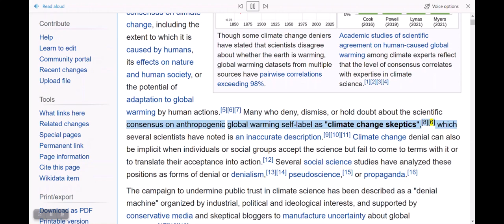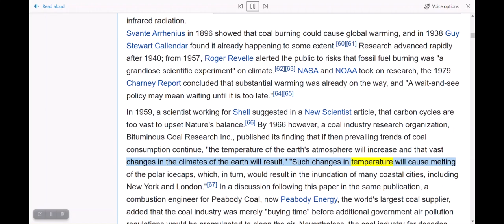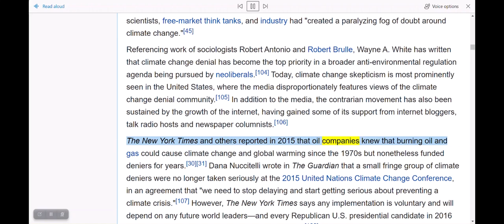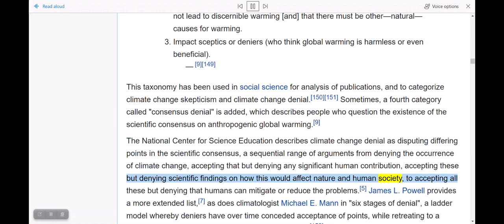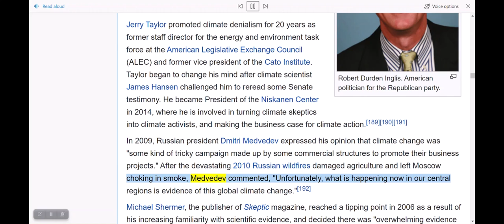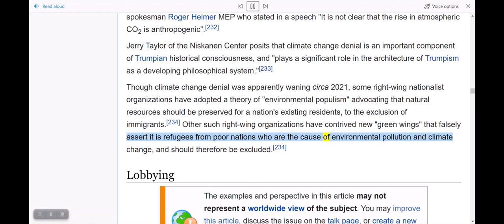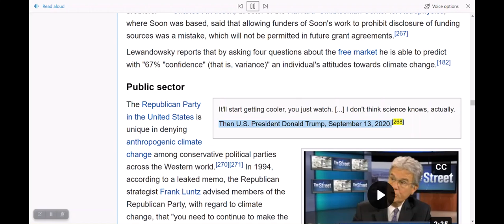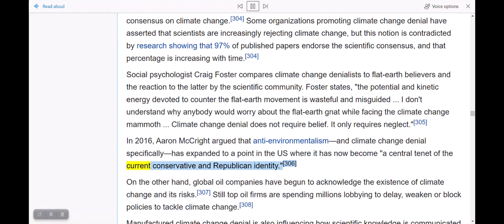Climate Denial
denial